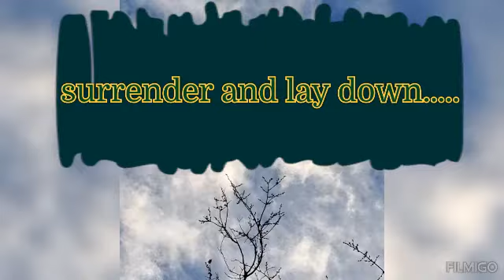who will you be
when faced with hard times what will you do.